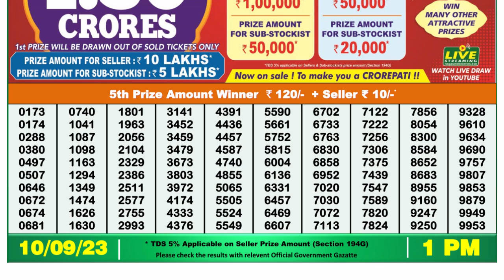🔴Dear Lottery Sambad Live 1pm today 10.09.23 Nagaland State Lottery Result